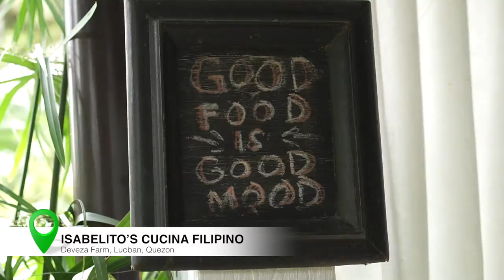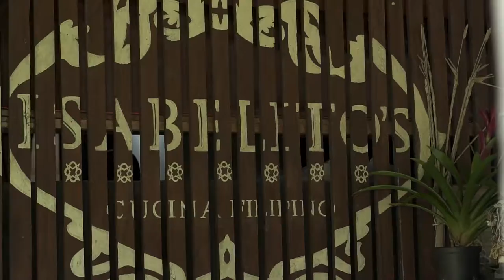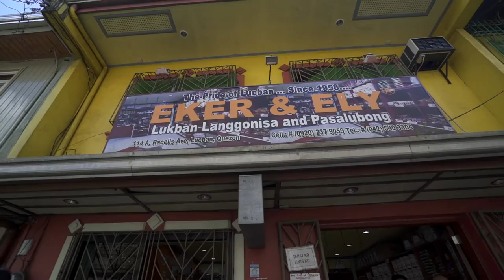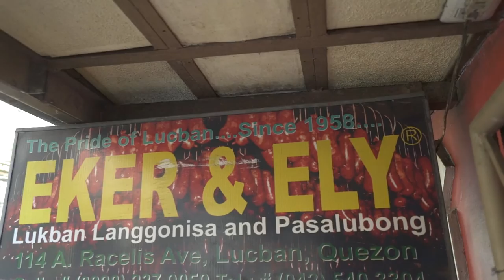GOOD FOOD ISABELITO'S AND LUCBAN LONGGANISA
Taste and enjoy Lucban's delicacies and cuisine only at Quezon's one of the best cucinas, Isabelito's. Samahan nyo muli ako at tikman ang ilan sa pinagmamalaki ng Quezon Province. Enjoy and experience Lucban in every bite!